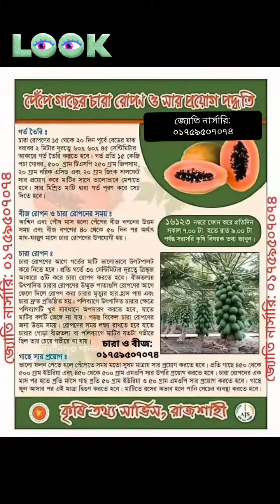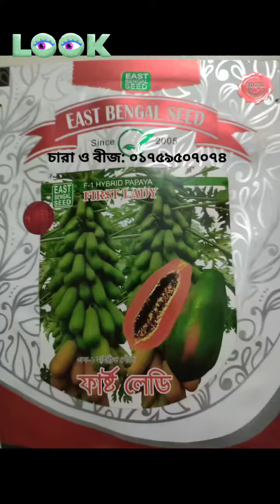পেঁপে চাষে সমৃদ্ধশালী হউন/বাছাই করুন পছন্দের পেঁপের জাত/Papaya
বাছাই করুন আপনার পছন্দের পেঁপে।সমৃদ্ধশালী ও লাভবান হউন ব্যবসাতে। মানসম্মত বীজ এবং চারা সরবরাহ করতে আমরা আছি আপনার পাশে।